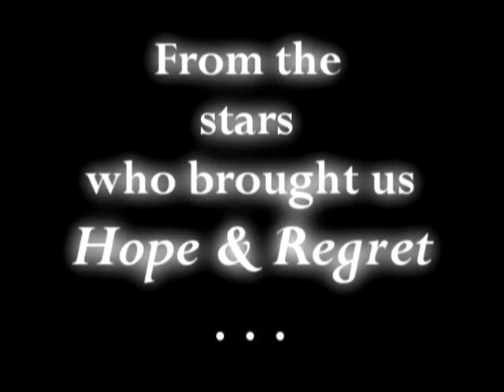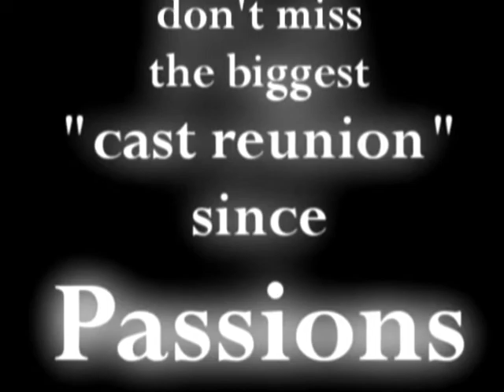Brawn & Glamour (new web series) - Fan-made Trailer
STARRING:
Eric Martsolf (Passions' Ethan Winthrop)

Justin Hartley (Passions' first Fox)

Kim Johnston Ulrich (Passions' Ivy)

and Lindsay Hartley (Passions' Theresa) as Susie Summersby

even Isabella's in it!

Song:  SHUGGA, SHUGGA, SHUGGA
performed by Lindsay, Justin, Eric, Brook (Whitney) & Liza (Gwen) on Passions